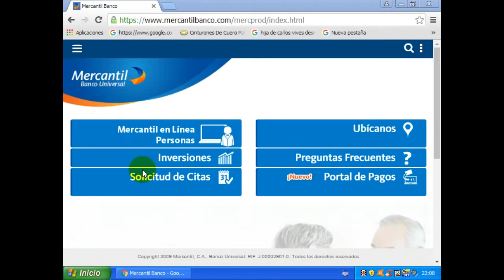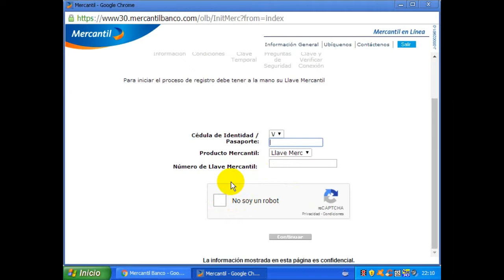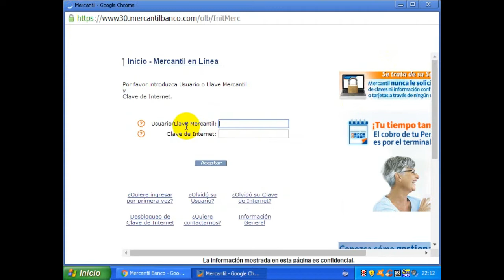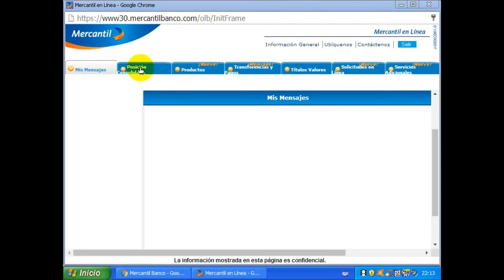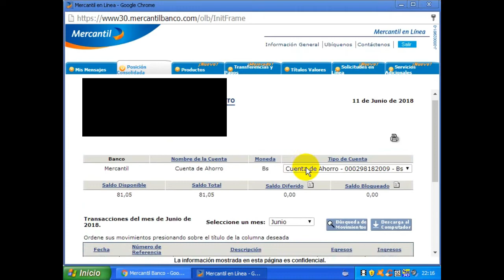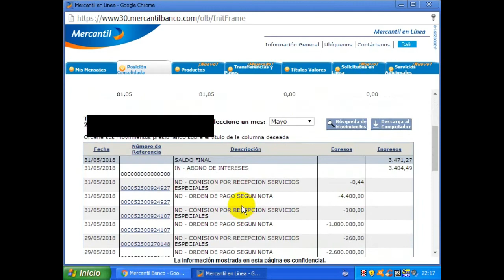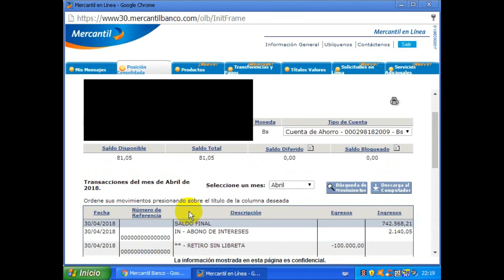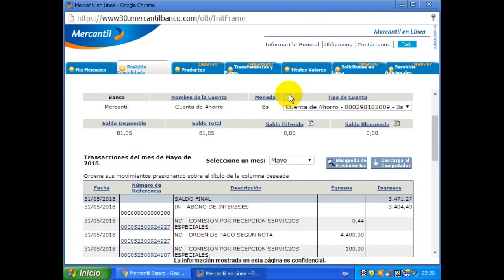como realizar consultas de estados de cuentas por mercantil en linea